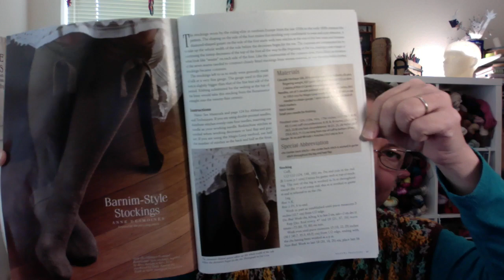Knit Slipper Experiments